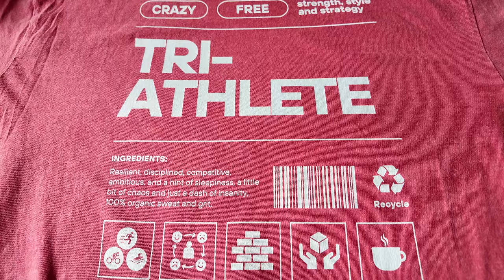FINALLY Taking Bike Off Trainer AND BIG Announcement | Ironman Prep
The day I have been waiting months for is finally here...

PURCHASE A SHIRT! ALL PROCEEDS GO TO IRONMAN FOUNDATION!